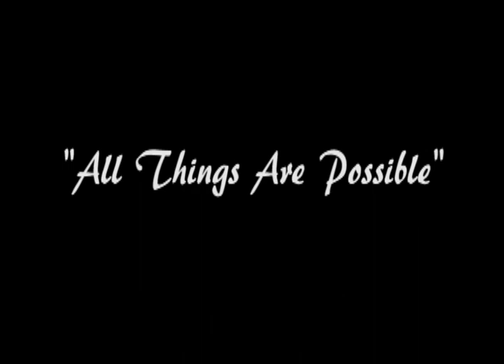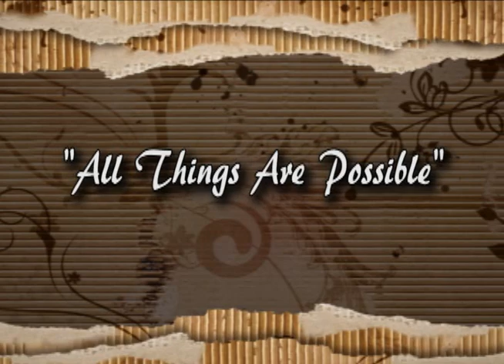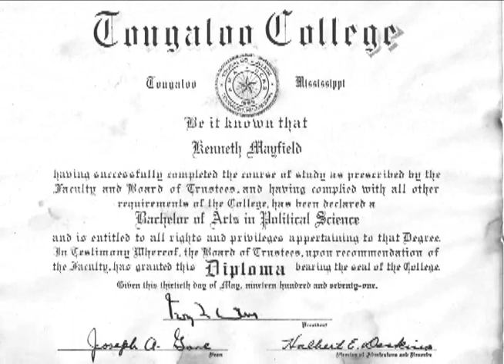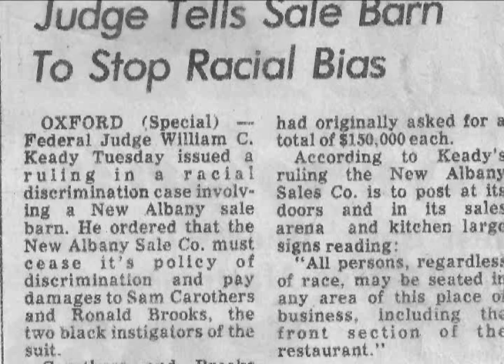"All Things Are Possible"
This is a preview of the full length documentary of the life story of Judge Kenneth Mayfield. A local attorney who over came huge obstacles at an early age such as poverty and racism and later became a successful businessman, attorney and Judge.

produced by
Premium Video Productions, LLC